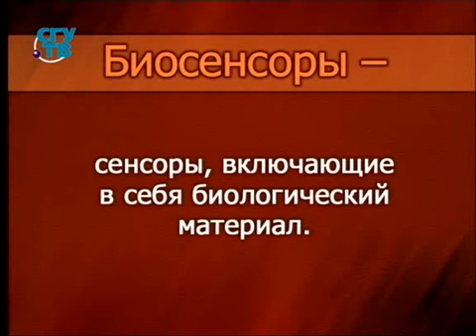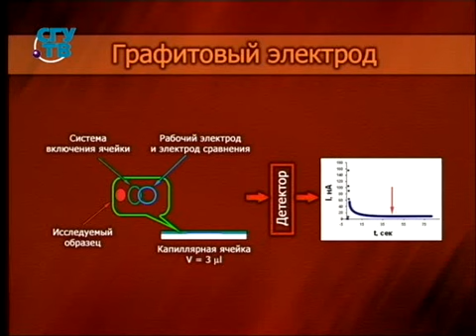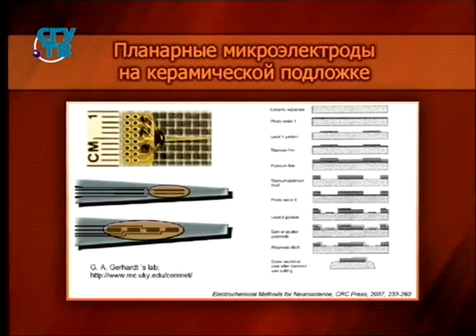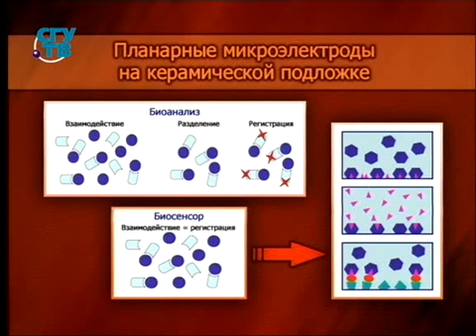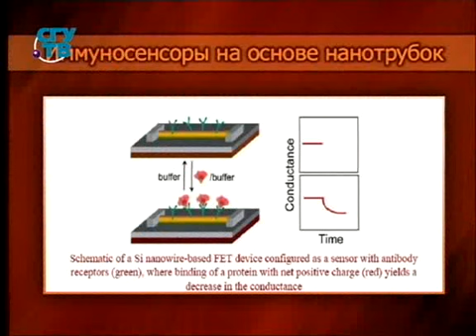Передача 4. Биосенсоры. Биоэлектроника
Медианаука. Игорь Панарин. Образование для всех. Первый образовательный канал. Остальные передачи смотрите на